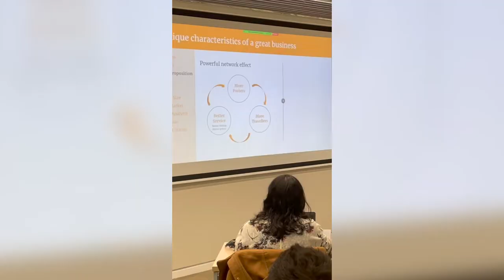A Year at EADA - Stephan Karall | EADA Business School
Learn about Stephan Karall's experience at EADA, find out everything he has lived during his year studying his international MBA.